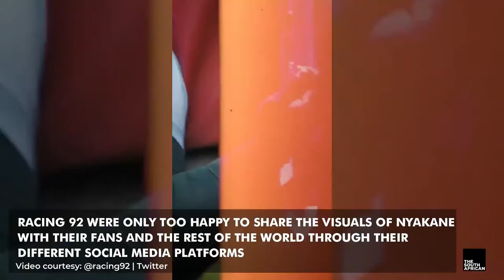WATCH: A first look at Springbok Trevor Nyakane as a Racing 92 player!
And in true fashion for a marquee signing, Racing 92 were only too happy to share the visuals of Nyakane with their fans and the rest of the world through their different social media platforms.

Photo/Video Courtesy: @racing92 , @NtandoTrevor,  | Twitter